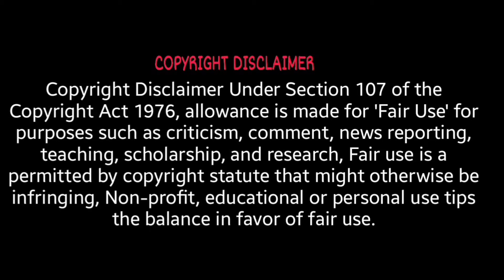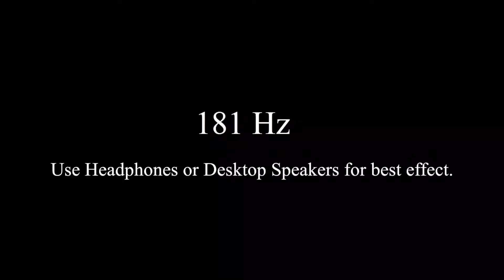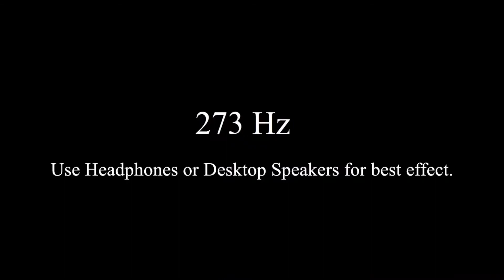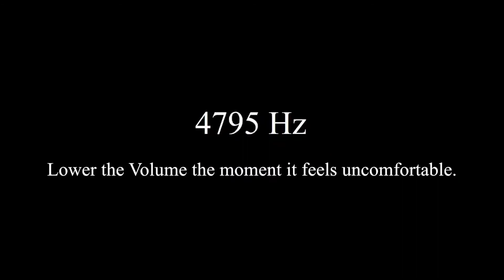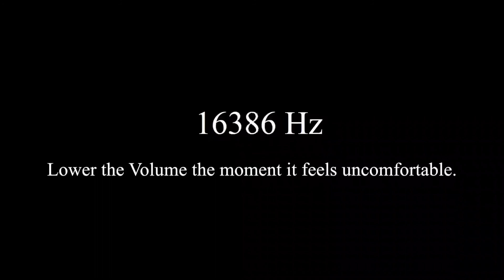Super power test |20hz to 20khz |Mr Mahaj